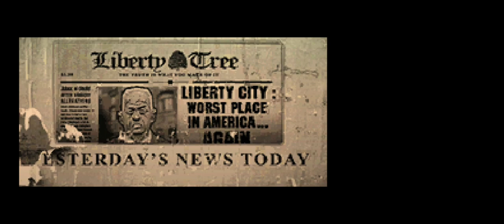Grand Theft Auto: Chinatown Wars DS Gameplay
Emulator Used: DraStic
Phone Used: Samsung A50
Screen Recorder Used: Samsung Built-in SR
Controller Used: Gen Game / Ipega X3
Game ROM Downloaded from: Cdromance